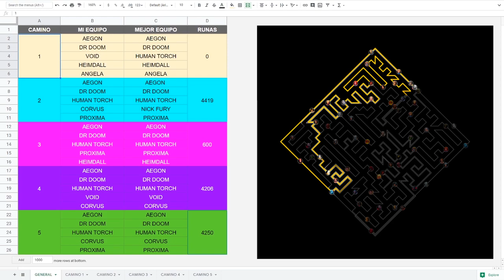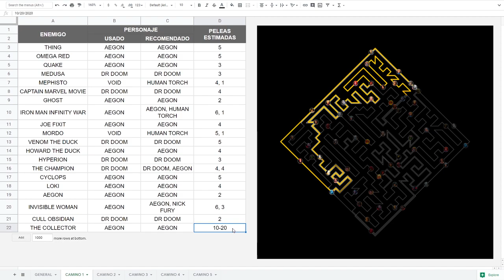ABISMO DE LEYENDAS | EXPLICACIÓN CAMINO 1 | Marvel: Batalla de superhéroes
No es una guía como tal, sino lo que hice yo cuando pasé mi abismo de leyendas, se irán agregando las demás partes en los días siguientes (un camino por día).

Espero que les sirva de algo la experiencia que tengo con el abismo de leyendas, comenten cualquier duda que se tratará de responder.

Un saludo.